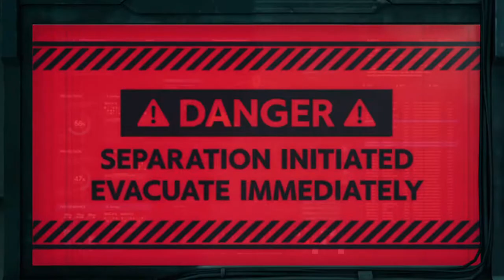Batalla Vs Reno & Rude - FINAL FANTASY VII REMAKE